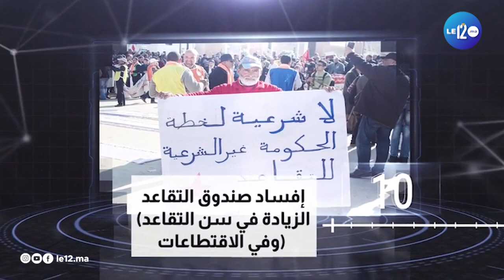إنتخابات 2021.. إنتهت الحملة الإنتخابية ..فمن أقنع المغاربة؟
يتوجه غدا الأربعاء  ثامن شتنبر 2021
نحو 18 مليون ناخب مغربي صوب صناديق الاقتراع لاختيار ممثليهم في البرلمان وكذا في
مجالس الجماعات والجهات، في وقت باتت تُشكل فيه الانتخابات ما يُشبه استفتاءً شعبيا على الأحزاب والزعماء السياسيين.
ومع بدء العد العكسي لنهاية الحملة الانتخابية، يثار سؤال من هو الحزب الذي أقنع المغاربة.. قبل لحظة الحسم
باقي التفاصيل في الفيديو ☝️ :